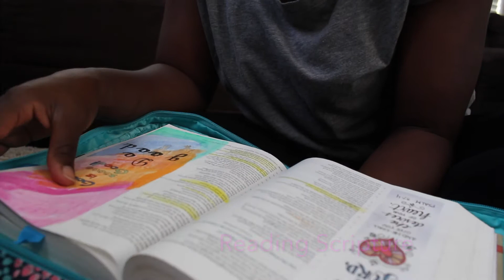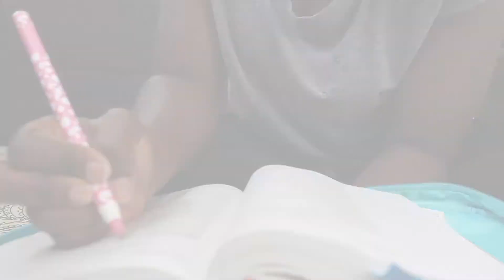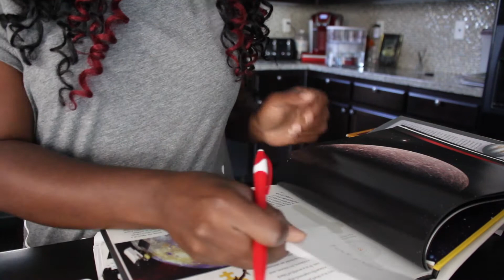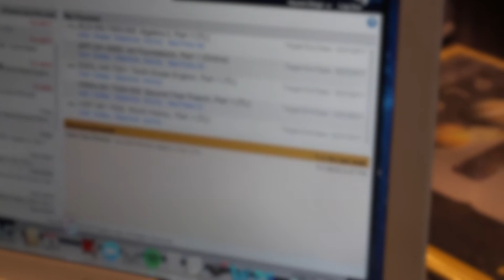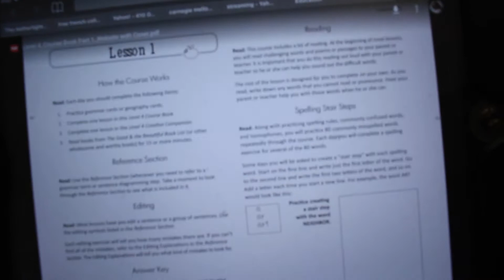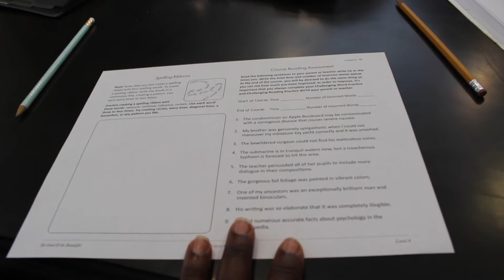DAY IN THE LIFE of a HOMESCHOOL MOM :-)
Here is the promised DITL video!! On this video I show a sample of what my day in the life looks like sometimes.  Next time I'll have to show you guys what it looks like when I'm working also!
Resources mentioned in this video
The Good and the Beautiful free curriculum
About Me
Hey there, I'm Demetria-Mompreneur,  Blogger,  Author, & Homeschooling Mom of 2 daughters for over 15 years. I offer homeschooling coaching for moms - helping you to start homeschooling and create a sustainable plan for teaching your kids at home.

➡️My Book - Mompreneurs in Heels: A Guide to Passionate, Purposeful Blogging

🌟I also teach your littles over on Outschool- Pre-K circle Time classes!

Have your kids join my Outschool Classes:

From time to time, I will accept sponsorship or other forms of compensation with companies that I truly believe in.  The views and opinions expressed on this vlog are purely based on my personal experience, so be sure to check on these companies for yourself to ensure that their products match what your particular needs are for your family.